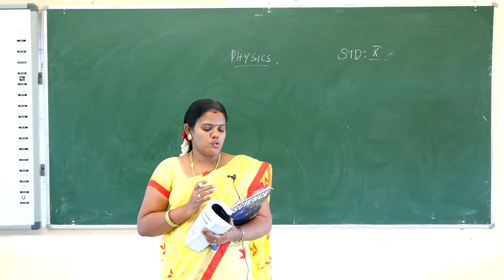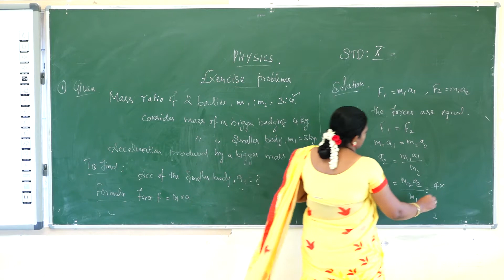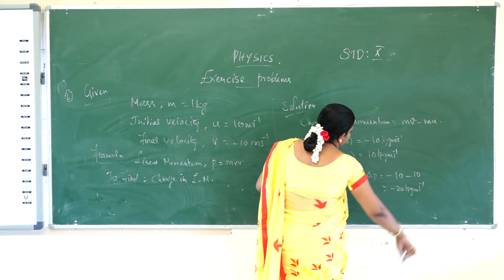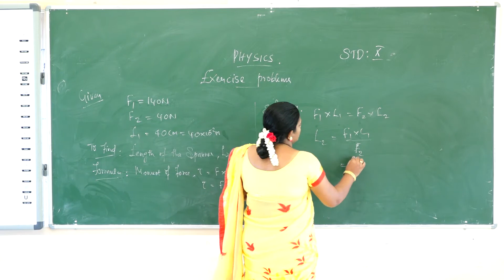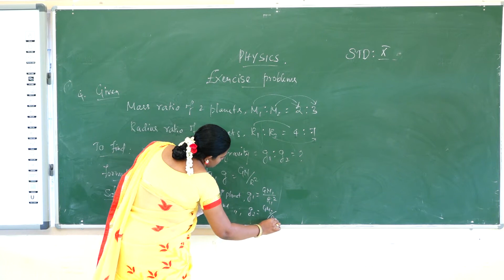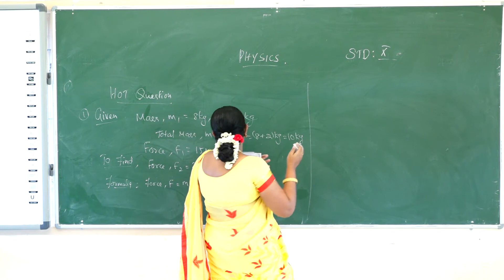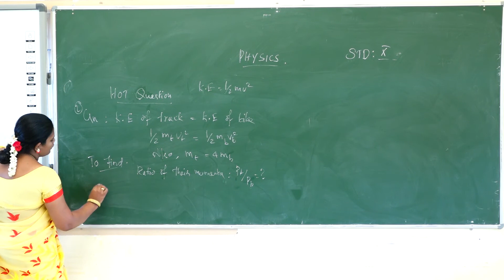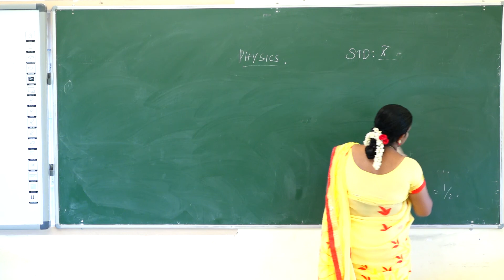STD X- PHYSICS-Day 5- UNIT 1- Numerical Problems Part 2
Curriculum: Tamilnadu Samacheer Kalvi
Syllabus: Stateboard
Class: X
Subject: Physics
Topic: Numerical Problems Part 2

Tirunelveli-627011
Phone no- 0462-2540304 / 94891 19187